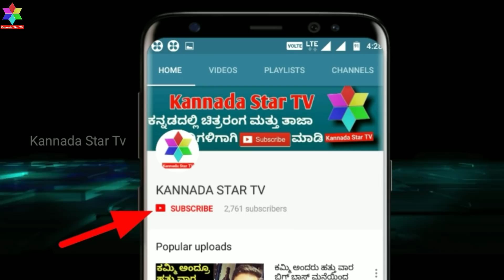ಧರ್ಮಸ್ಥಳಕ್ಕೆ ಹೋಗುವವರು ಮೊದಲು ಈ ವೀಡಿಯೋ ನೋಡಿ | Facts About Darmastala Food | KannadaStarTV